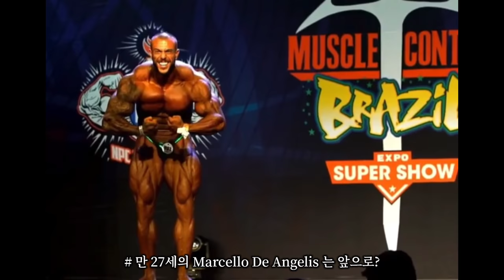그가 2년전에 IFBB 프로를 거절한 충격적인 이유